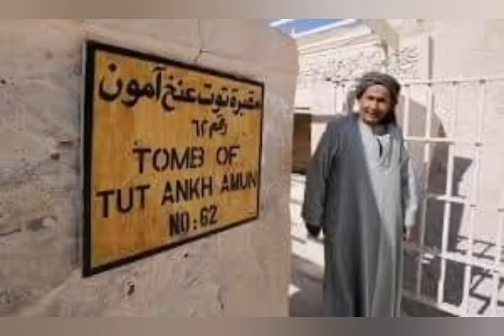King Tutankhamun tomb's discovery - 100 years Anniversary - Historical Egypt